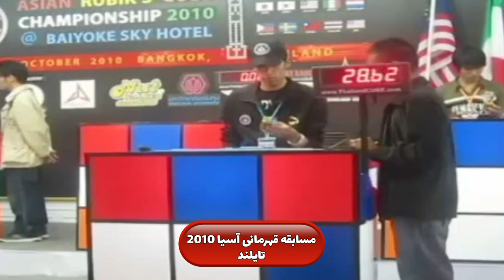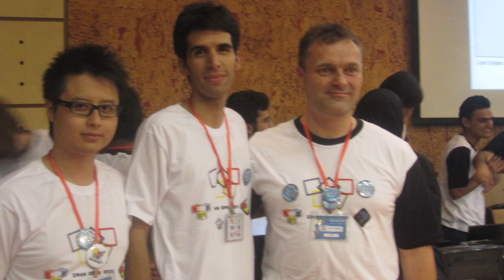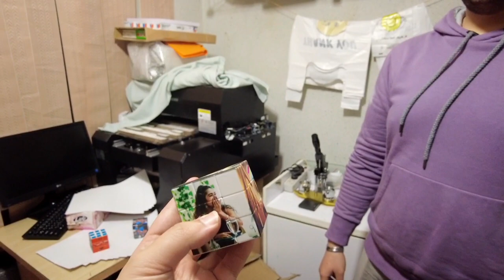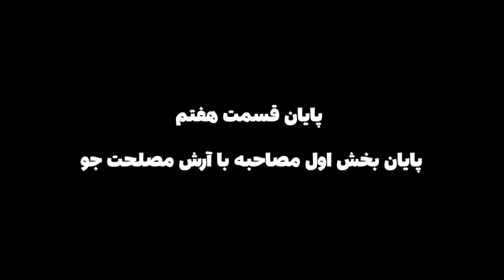مصاحبه با آرش مصلحت جو🔥صندلی داغ روبیکی (قسمت هفتم)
ضمن عرض تبریک سال نو و فرارسیدن عید باستانی، با آرزوی بهترین پیشامد ها برای شما عزیزان در سال ۱۴۰۲🌹♥️

قسمت هفتم برنامه صندلی داغ روبیکی ‼️
مصاحبه با آرش مصلحت جو🔥

🔻بخشی از رزومه آرش مصلحت جو:
اولین نماینده سازمان جهانی روبیک WCA در ایران
موسس کمیته ملی مکعب روبیک ایران
موسس و مدیر فروشگاه  Rubik.ir
دریافت کننده تندیس سریعترین روبیک باز ایران در مسابقات قهرمانی آسیا سال 2010 تایلند

🎤یک مصاحبه جذاب با محوریت مکعب روبیک! سوالات روبیکی! چالش!سوالات شخصی !برنامه تمرینی و سوالات حایشه ای😈

دربرنامه صندلی داغ روبیکی در هر قسمت با یکی از قهرمانان،رکوردداران،استعداد ها و کیوبر های خفن مصاحبه میکنیم و اون هارو به چالش میکشیم‼️

❌️این قسمت پررر چالش و جذاب رو از دست ندید❌️

🎬قسمت اول صندلی داغ روبیکی
مصاحبه با رکورد دار حل مکعب روبیک در ایران⭐️
کسری ساربانها‼️

🎬قسمت دوم صندلی داغ روبیکی
مصاحبه با رکورد دار حل روبیک اسکیوب قاره آسیا⭐️ مهرزاد گلی‼️

🎬قسمت سوم صندلی داغ روبیکی
مصاحبه با رکورد دار حل روبیک 2x2  ایران⭐️
سام مهمانی‼️

🎬قسمت چهارم صندلی داغ روبیکی
مصاحبه با رکورد داران حل روبیک با چشم بسته ایرام⭐️
پرهام و پارسا سعید نیا ، دوقلو های افسانه ای روبیک ایران‼️

🎬قسمت پنجم صندلی داغ روبیکی
مصاحبه با رکورد دار حل روبیک با یک دست ایران⭐️
فردین بهادری نژاد‼️

🎬قسمت ششم صندلی داغ روبیکی
مصاحبه با رکورد دار حل روبیک با پا در ایران⭐️
آرین گراوندی‼️

🟡دوست دارید مهمان قسمت بعدی کی باشه⁉️در کامنت ها بنویسید برامون👇❤️

خوشحال میشم کانال جدید من رو هم دنبال کنید (سابسکرایب کنید) ❤️🌺